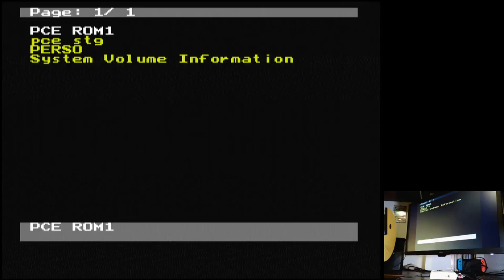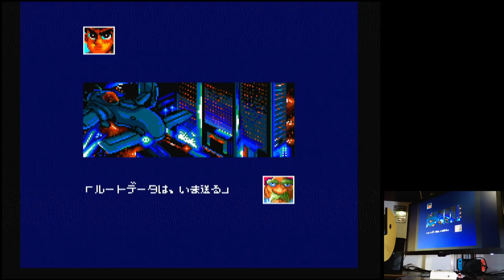Bouken Danshaku Don Sun-Heart Hen TurboGrafx 16 Original hardware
Bouken Danshaku Don Sun-Heart Hen
TurboGrafx 16 | Original hardware